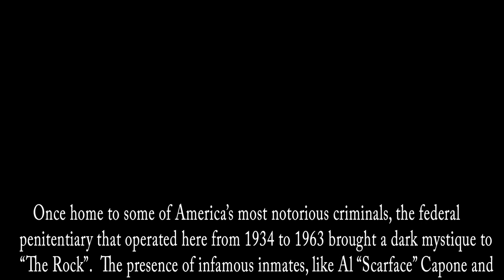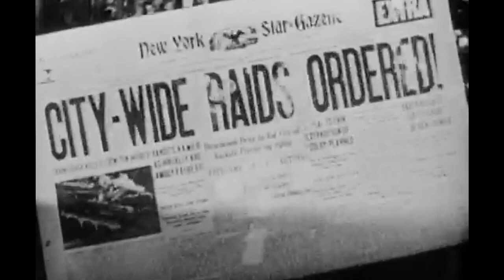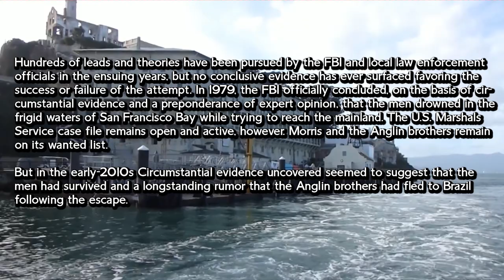ALCATRAZ PRISON Mini-Documentary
Hi Guys,

I take a trip to the famous Alcatraz Island prison in San Francisco Bay in California and take a tour and made a  historical mini-documentary of the prison and it's notorious past and criminal history! I also talk about the infamous 1962 escape from Alcatraz prison break, lead by Frank Morris!